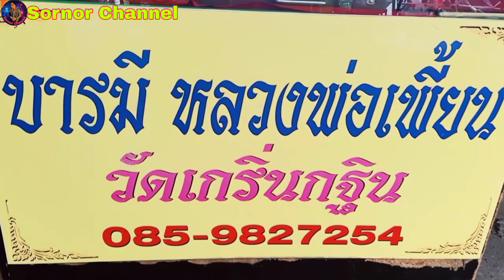บารมีหลวงพ่อเพี้ยน | หนึ่ง บางกะปิ | ศูนย์พระเครื่องกรีนลายน์ บางกะปิ กทม.